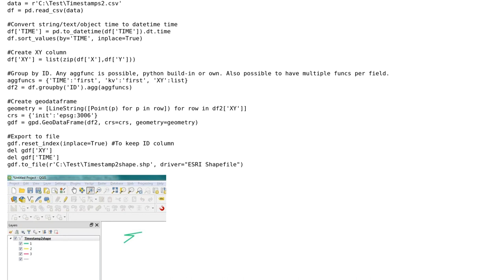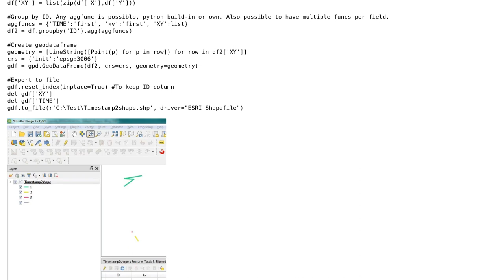Points to path algorithm - is it possible to keep the attributes in the new file (lines) from...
GIS: Points to path algorithm - is it possible to keep the attributes in the new file (lines) from the source file (points)

With thanks & praise to God, and with thanks to the many people who have made this project possible! You are responsible for your own actions.